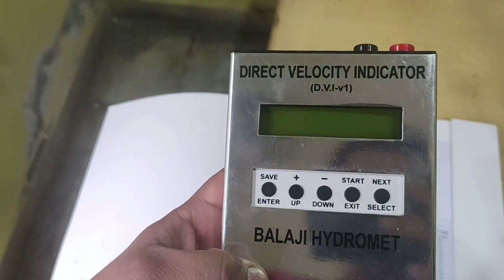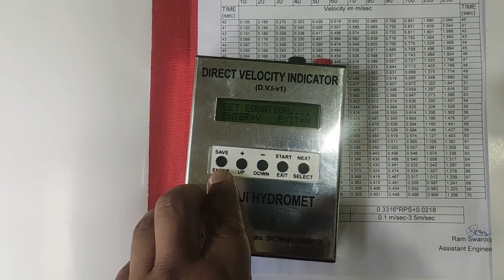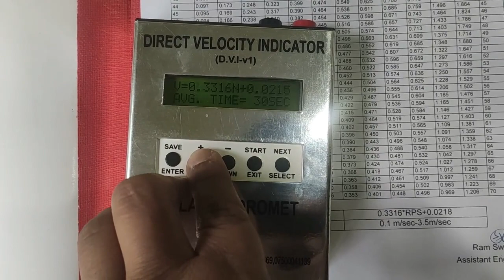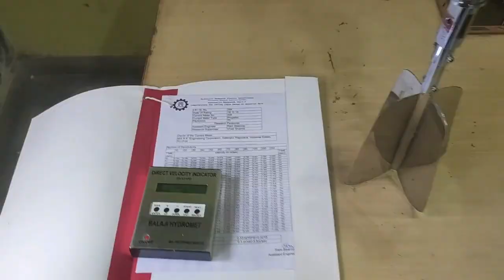Water Current Meter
we are leading manufacturer of the Hydro Meteorological Equipment
for the measuring the accurate and precision measurement  and analyzing  the valuable data this video 2 for introducing types of the Current meter for taking the water flow measurements  and Direct Velocity Indicator/Logger

Video Tell how to enter the Water Current Meter equation in the Direct Velocity Indicator/Logger